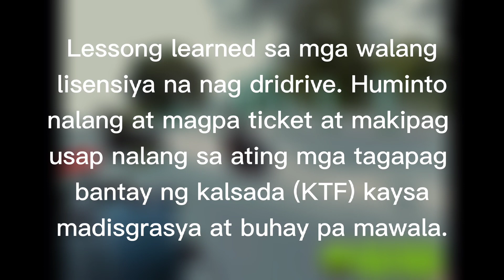Kalsada Task Force Chasing Kamote! | Sumemplang! | Nag Counter flow pa!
This video was taken by the Kalsada task force vigan yesterday March 17, 2021. A rider who almost patented to death did very badly and was also caught by the Kalsada task force vigan.

LINKS TO BROWSE MORE MUSIC:
CHANNEL!

ENTERTAINMENT PURPOSES Only. thank you and godbless